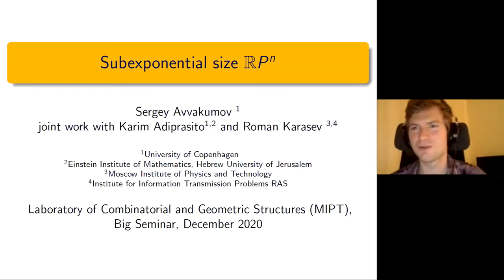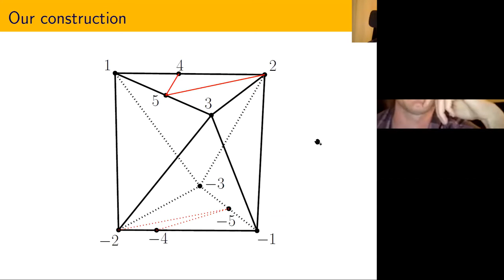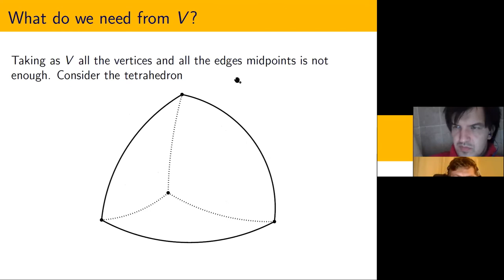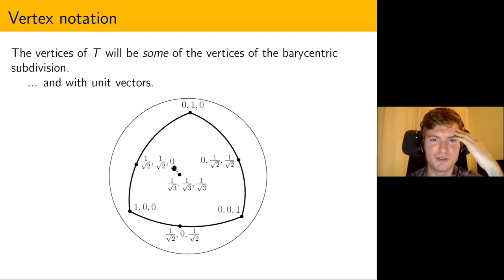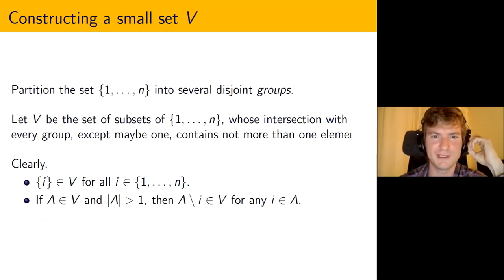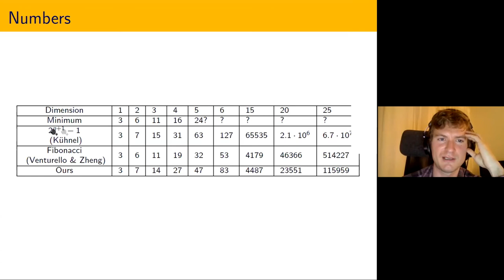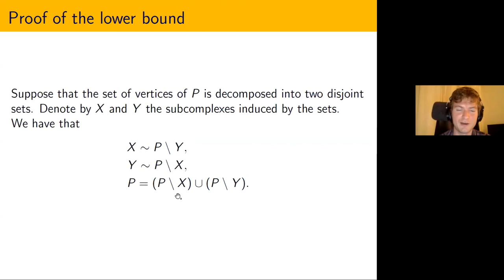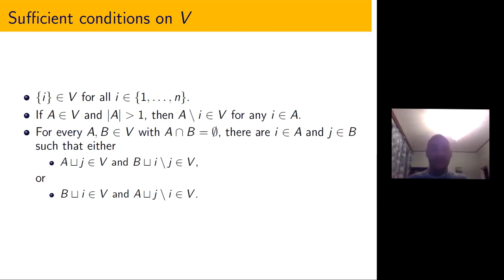Sergey Avvakumov "A subexponential size RP^n" | Big Seminar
Sergey Avvakumov from University of Copenhagen gave the talk "A subexponential size RP^n" on the labs' Big Seminar.